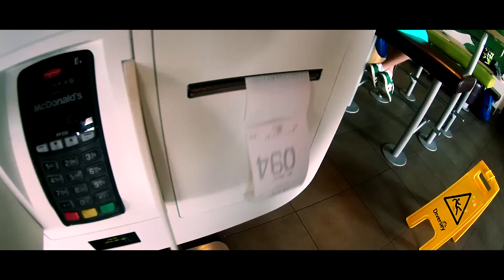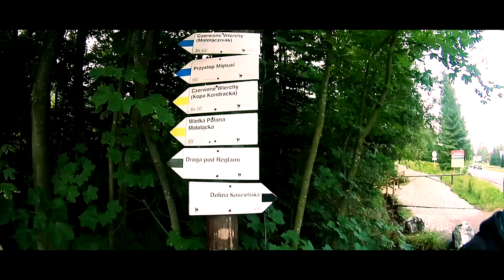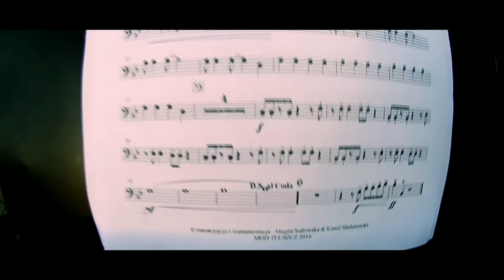MOD Tłuszcz - Warsztaty Zakopane 2016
Warsztaty muzyczne MOD Tłuszcz w Zakopanem
13-23 Lipca 2016 r.